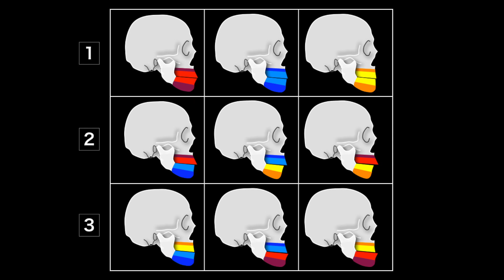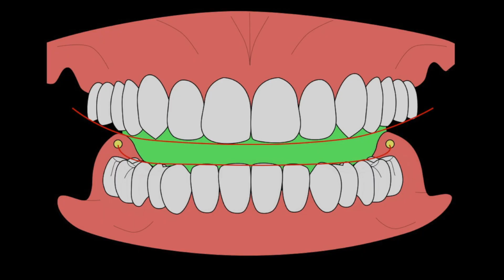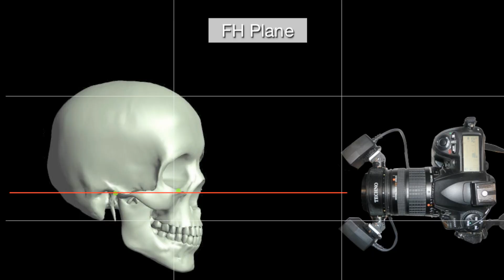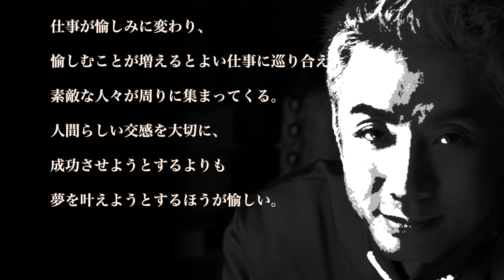FTA2018'第１回OP